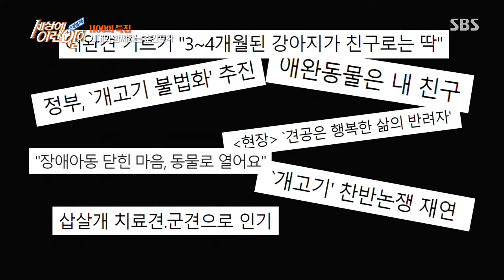시청자 가슴 아프게 한 ‘누렁이 구조작전’ㅣ순간포착 세상에 이런 일이(Instant Capture)ㅣSBS Story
순간포착 세상에 이런 일이에서는 1100회 시간 동안 많은 시청자들의 가슴 아프게 했던 누렁이 구조작전을 다시 한번 소개한다.